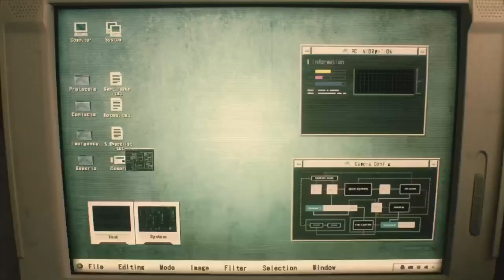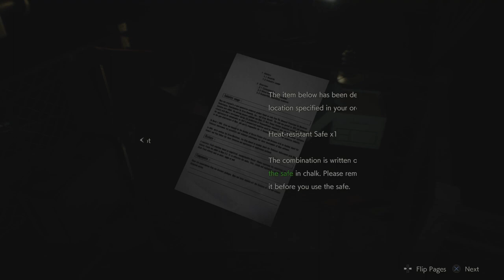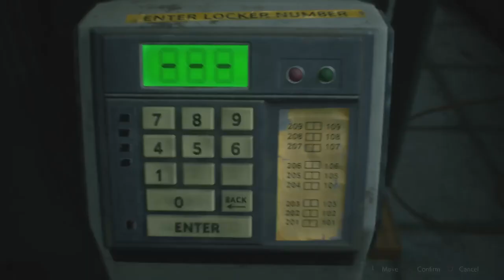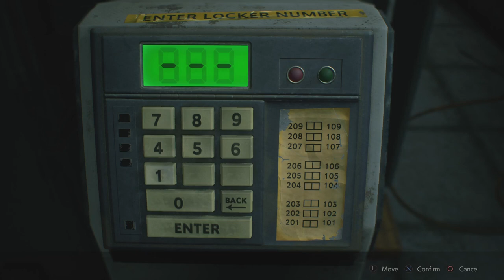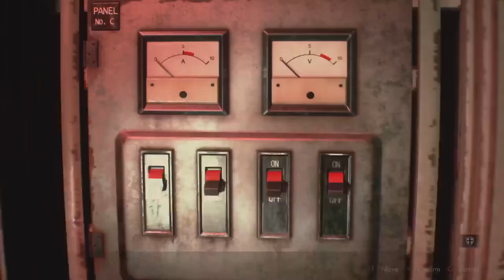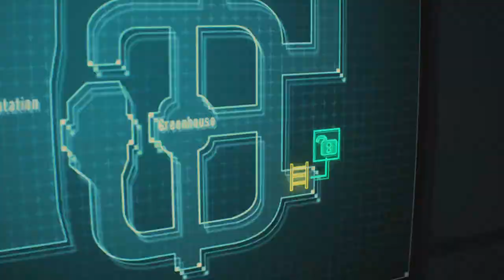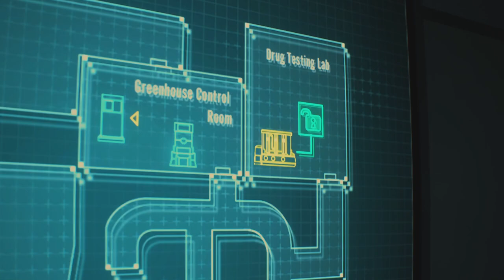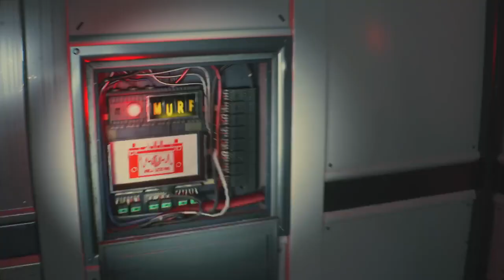The fall of raccoon city: Resident Evil 2 {Leon 1st}